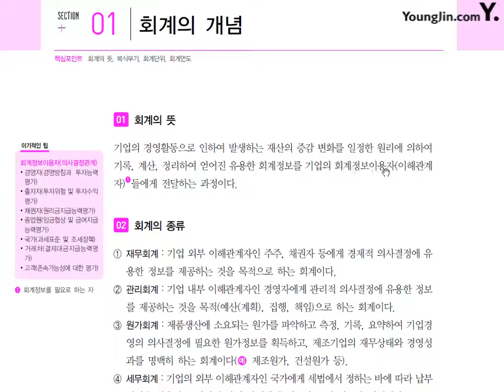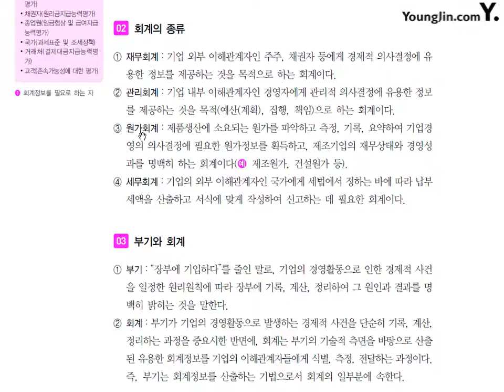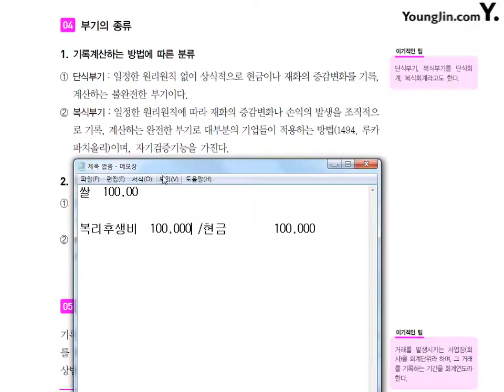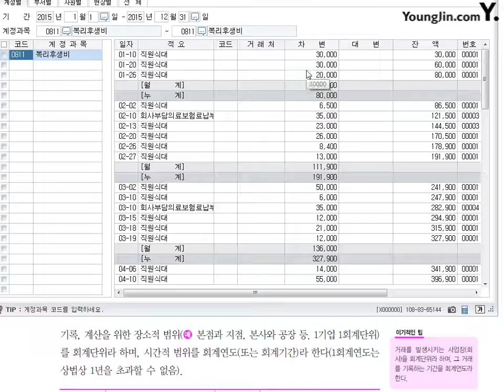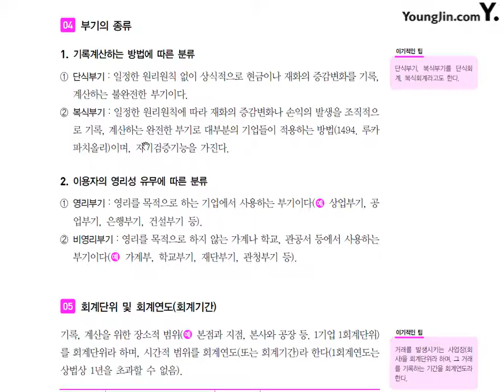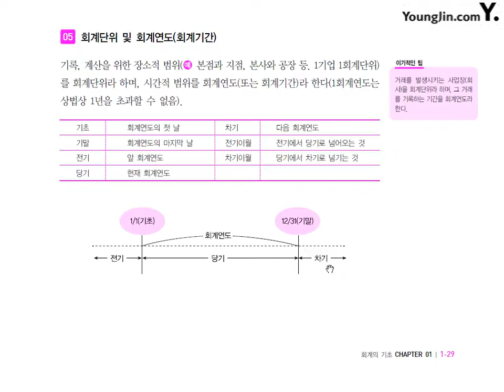[전산회계1급 이론+실무] 제1강 회계의 개념